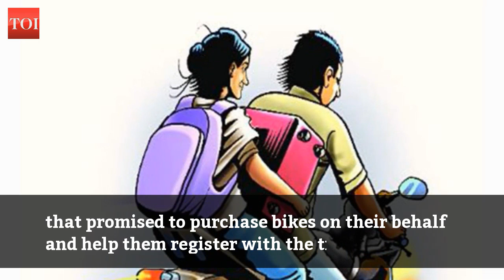Noida: Over 12,000 duped with Ponzi bike taxi scheme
Another incident of fraud in the NCR. Fraudsters are on the rise. A Noida-based company, which allegedly used illegal Ponzi schemes to raise funds for bike taxis and used the names of aggregators Uber and Ola to make their claim look credible, is facing a police investigation after being accused of cheating thousands of investors. The investors have alleged that Mapple Innovative Promoters (MIP) Private Limited offered them five different plans under schemes with different packages and promised monthly returns, all after an annual one-time investment. The more the investment, more returns were promised, along with bonus. The company had 12,000 investors, most of them from UP, Haryana, other parts of NCR, and Punjab.